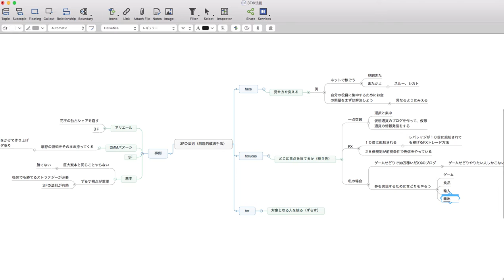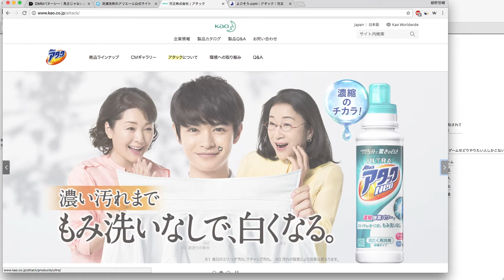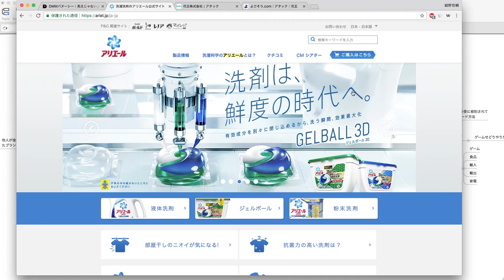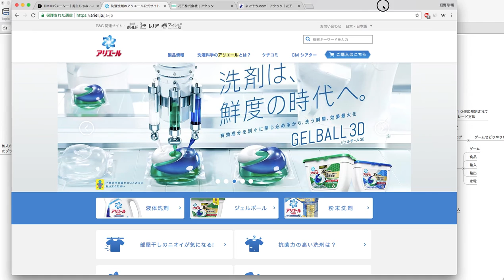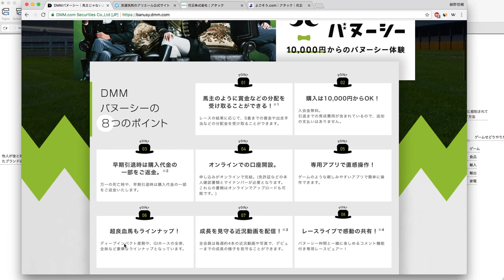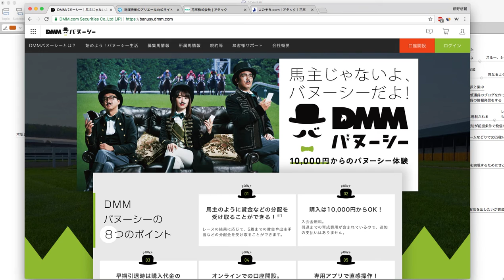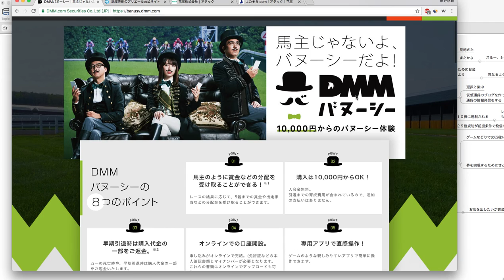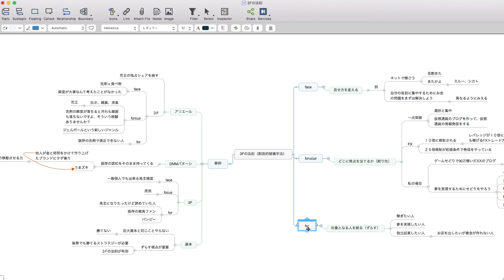３Fの法則（創造的破壊手法）の解説と上手にずらせてるマーケティング事例２つ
まだ創造的破壊プロジェクトに登録されてない方はこちら　→